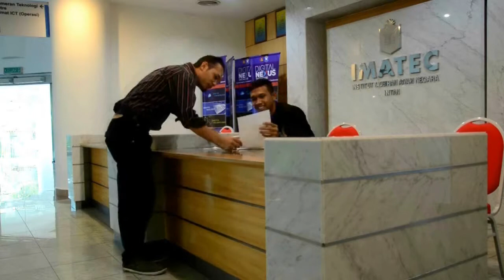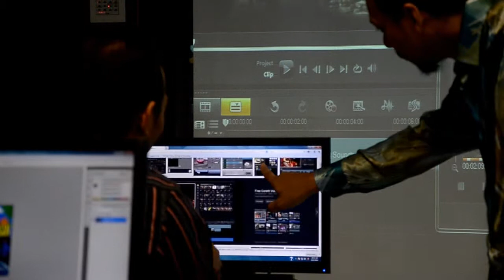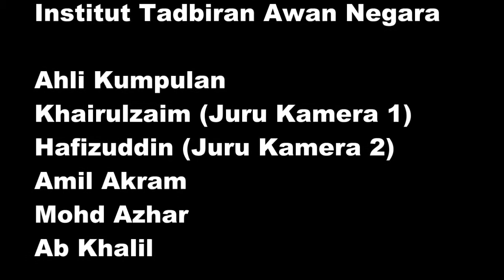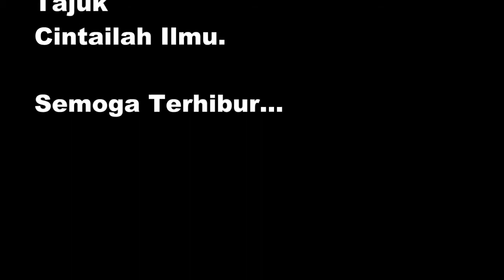Intan Cintailah Ilmu